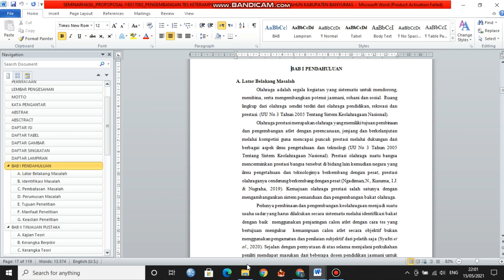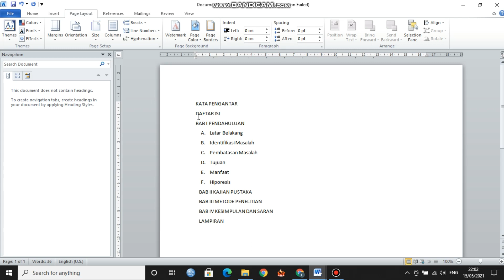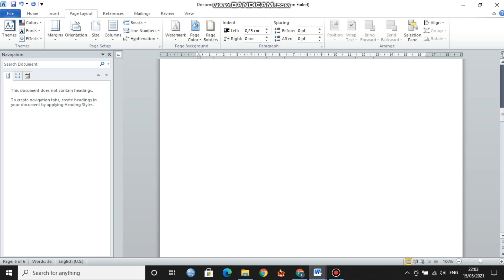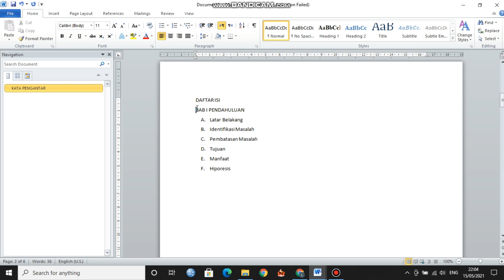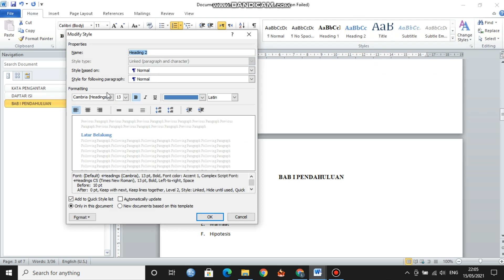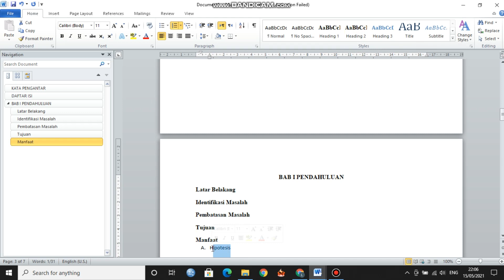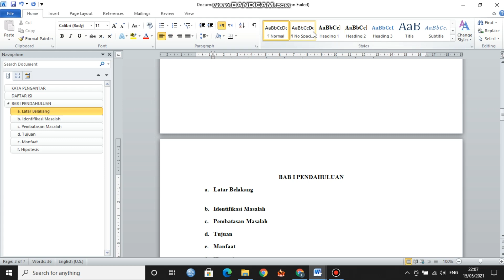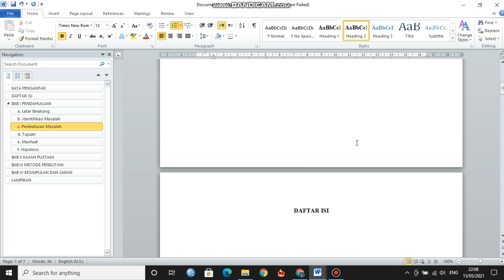CARA MEMBUAT NAVIGASI DI WORD DENGAN MUDAH !!!!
Kalian simak penjelasan berdasarkan dari pengalaman saya mengenai cara membuat navigasi di word dengan mudah